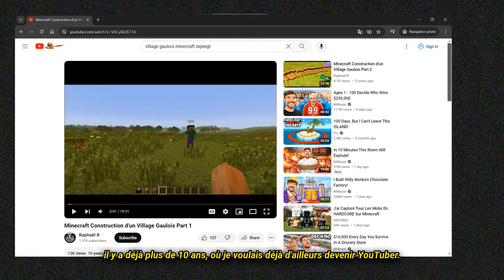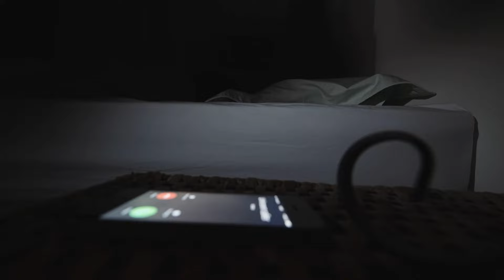La vie est un jeu vidéo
La vie est un jeu vidéo, tout comme dans un MMO tu peux améliorer ton personnage comme tu le souhaites, prend la vie comme le jeu le plus important et le plus difficile auquel tu auras jamais joué, et fais les choses aujourd'hui pour le bien du toi futur

00:00 La vie comme un jeu vidéo
00:58 Flashback
01:37 Retour à la réalité
03:29 L'éveil
05:13 ?